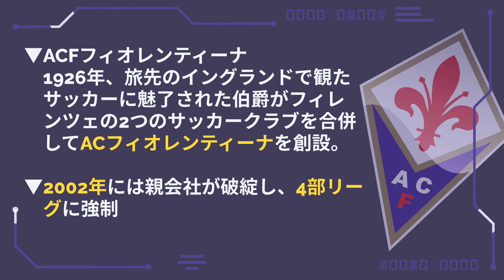【サッカーエンブレム解説！】ACFフィオレンティーナ【セリエA】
▼概要
　クラブ：ACFフィオレンティーナ